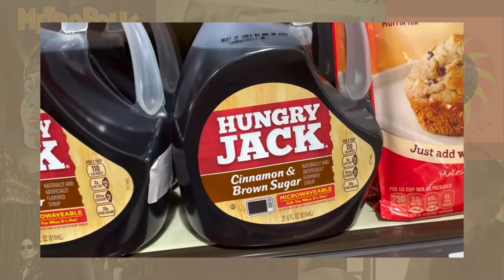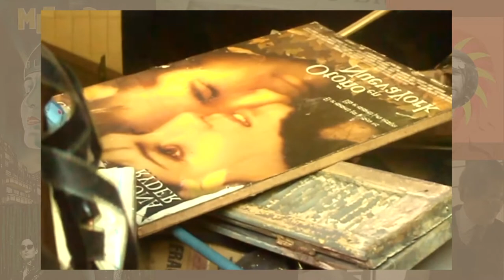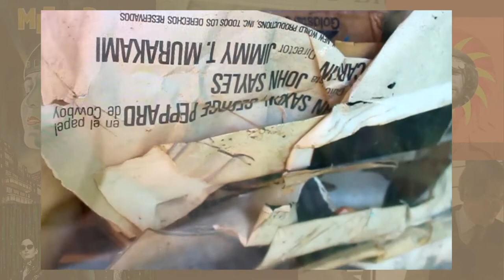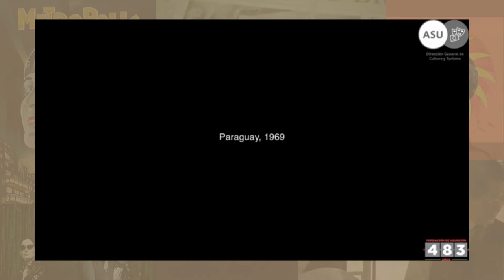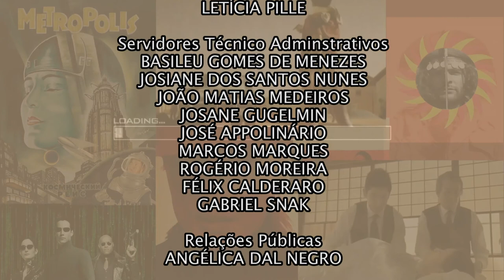UniverCine | Uma viagem pelo Cinema Paraguaio (05/08/21)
Você provavelmente já viu algum clássico do Cinema Brasileiro, mas será que conhece filmes produzidos em outros países da América do Sul? Aperte os cintos, porque o UniverCine vai te levar em uma viagem para desbravar a história do Cinema Paraguaio neste episódio!